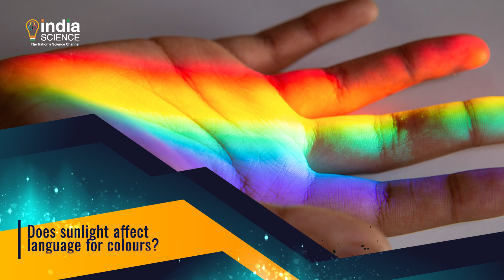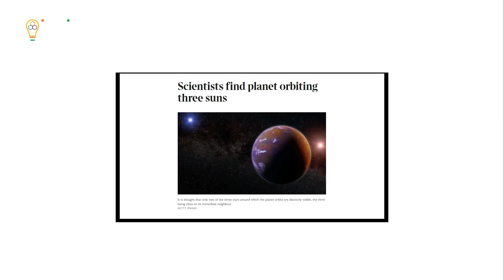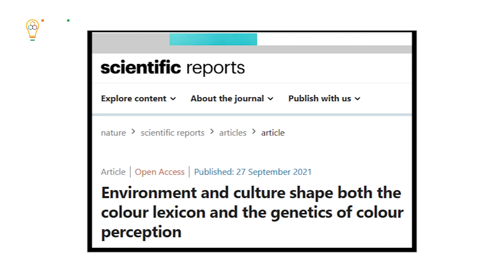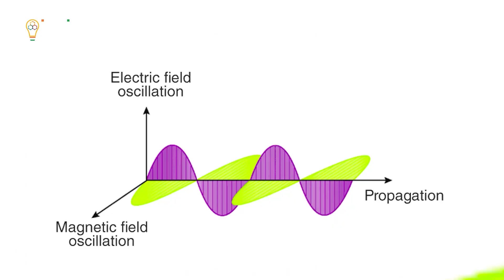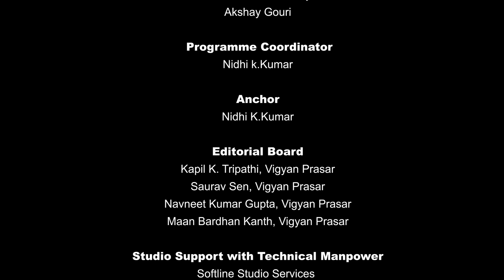Science Time (E) - 19 November 2021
Science Time - A Kaleidoscope of Scientific Information